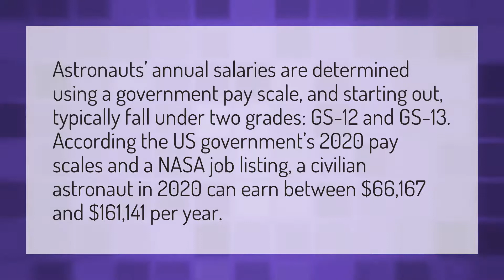How much do astronauts get paid?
Sushant Singh Rajput • How much do astronauts get paid?